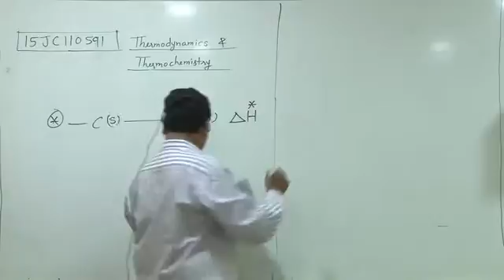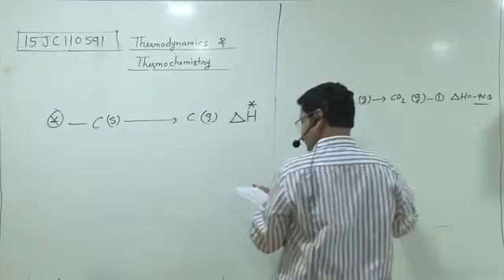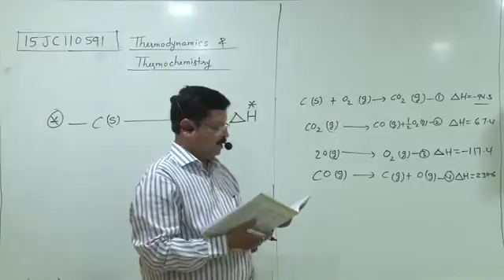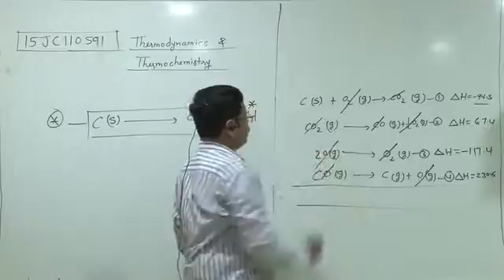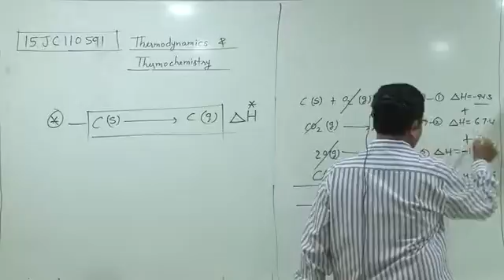15JC110591 Thermodynamics & Thermochemistry